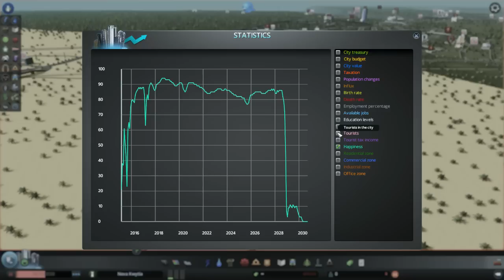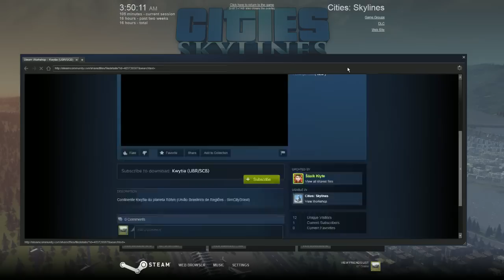Cities Skylines 25 Tiles Unlocked - 1 / 2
Found a map with all 25 tiles unlocked. Then we go on to destroy the city!